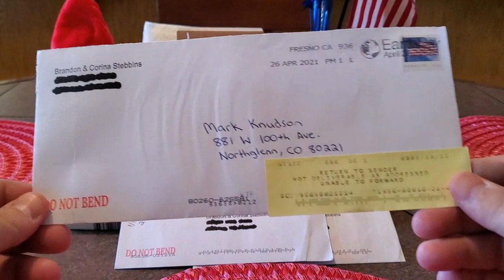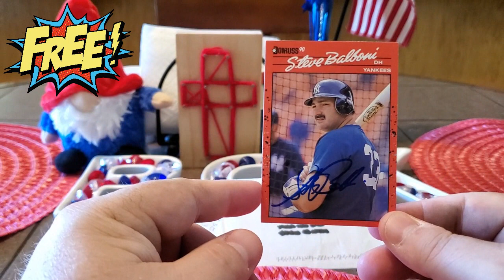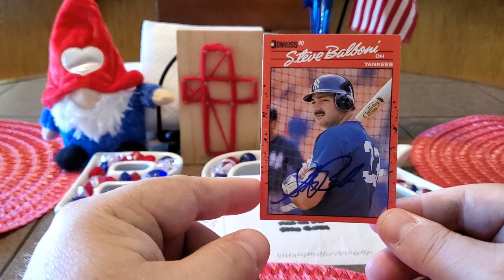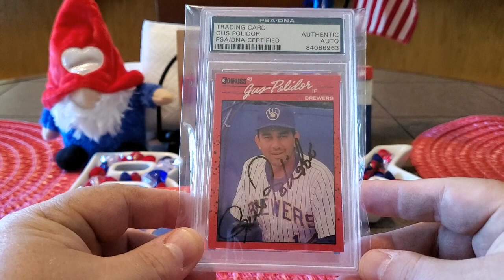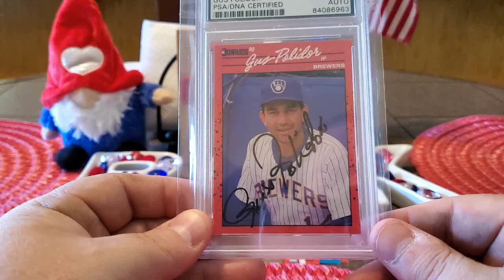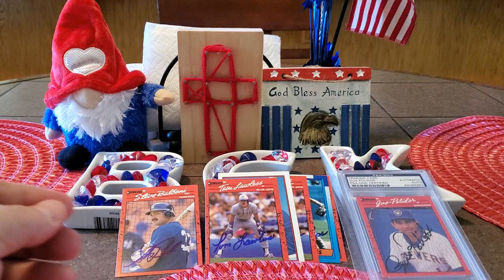TTM Through The Mail Autograph Recap Video (2 Returns) - Episode #299 Plus A Purchase For The Set!!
This is my 299th episode showcasing my TTM successes.  I was able to get Tom Lawless and Steve Balboni to sign items for me.  If you'd like to send to them the addresses I used will be below.

Tom Lawless
16619 Evergreen Forest Drive